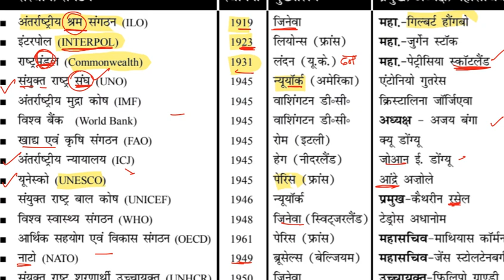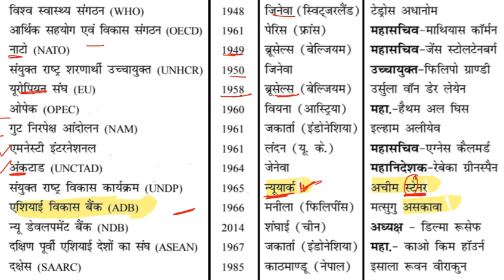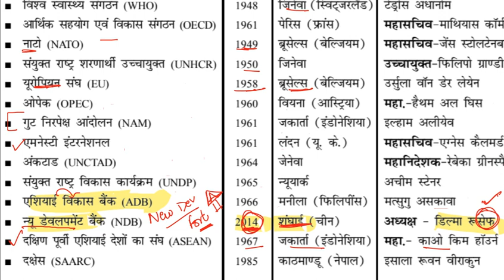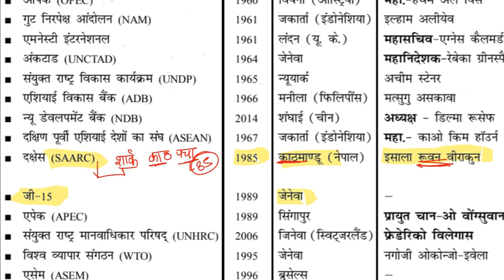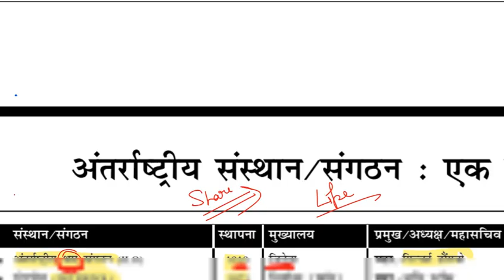Part 2 International Organisations Trick | अंतरराष्ट्रीय संगठन प्रमुख, मुख्यालय, स्थापना वर्ष ट्रिक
Hello Friends,

About Video:-
international organizations
international organizations and their headquarters
world organizations